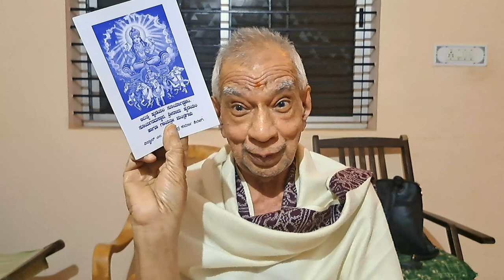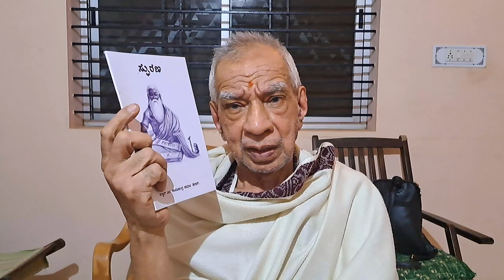Mimamsa and Dharma Shastra Vidwan Ramachandra Sharma Shiralagi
Introduction to some small books of great value in Kannada. Sanskrit scholar and author. Shri Ramachandra Sharma, Shiralagi.